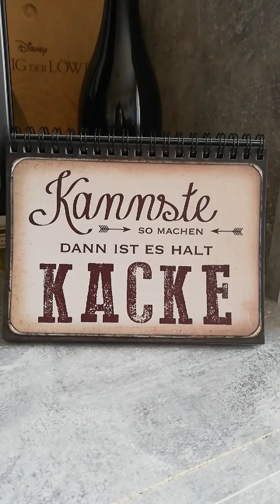Gemeinsam durch die Coronakrise. Wirbleibenzuhause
Verschiedene Beschäftigungstherapien zuhause.
Wie man den Alltag meistern kann, in der Quarantäne.